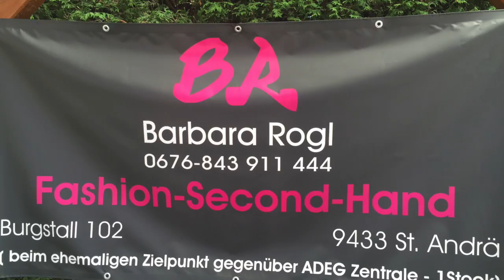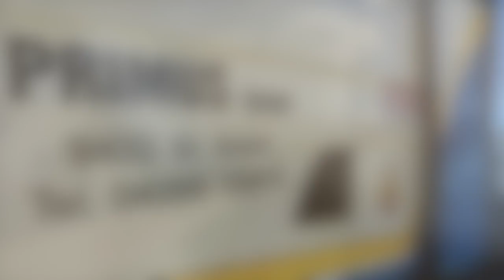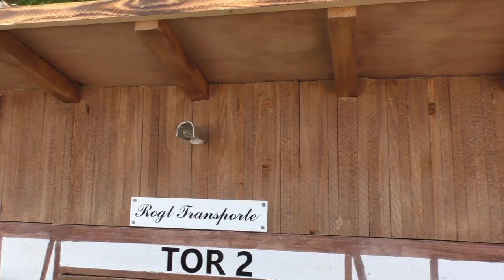RC Truck Action! Modellfahren Lavanttal 4.0 @ Lavanttal/Kärnten/Austria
Best of RC Trucks in Austria!

RC FUN AUSTRIA present Modellbaufahren 4.0
August 2016

See on my Youtube Channel also...

RC Scania, RC Scania V8, RC Mercedes Actros, RC Tamina Trucks, RC Wedico Trucks, CAT Construction Machines, Komatsu Bagger und vieles mehr.